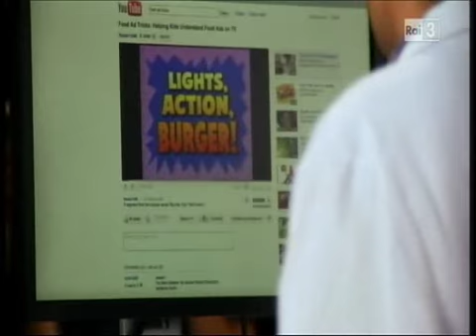Dario Bressanini a Cosmo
Gli interventi di Dario Bressanini nella prima puntata di Cosmo